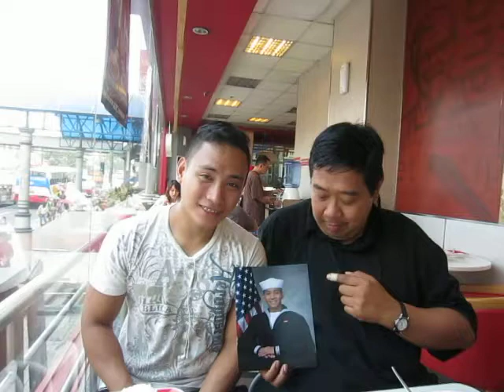MDG 3804 2014-09-24 North Fairview with Anto and Pax's Photo